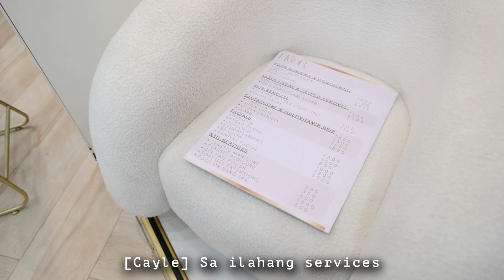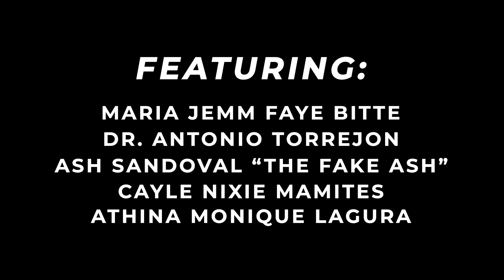NOOR Beauty Lounge x Syra Hair Extensions Davao [Extended Version]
"Go get that Glow with Noor Beauty Lounge the favorite beauty one stop shop for hair , nails , facials , aesthetic procedures , slimming or countouring , slimming or countouring treatments & more!💅."

Flash Films Crew
John Thirdy  - Cinematographer
Jomari Page - Segment Producer
John Thirdy - Segment Director
Vince Vesiete - Graphic Designer
Krizzia Villasica Bongo - Senior Editor
The Fake Ash - Patient / Content Creator
Athina Monique Lagura - Patient / Content Creator
Cayle Nixie Mamites - Patient / Content Creator
Katty Favery- Owner
Doc Tony - Doctor

Katty Fayery

Book your appoinments with them by contact and they can arrange a pamper filled with right treatments, beauty procedures and services scheduled just for your group 💖

𝐍𝐨𝐨𝐫 𝐁𝐞𝐚𝐮𝐭𝐲 𝐋𝐨𝐮𝐧𝐠𝐞 𝐀𝐞𝐬𝐭𝐡𝐞𝐭𝐢𝐜𝐬
📌 Open Daily 10AM Til Late
📍 MCJ Bldg University Avenue Juna Subd Davao